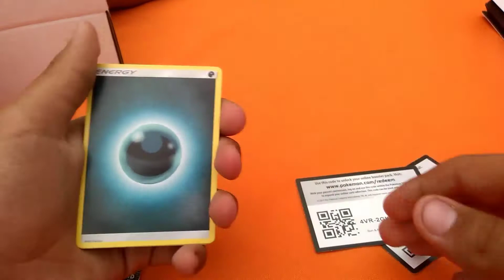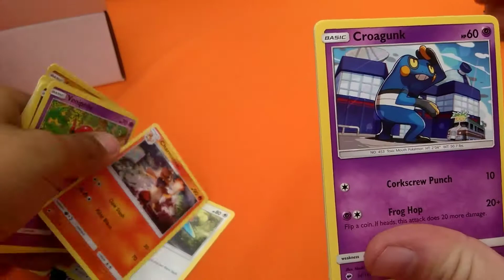A pack battle with tk3monkey